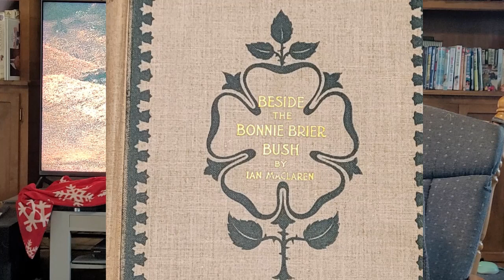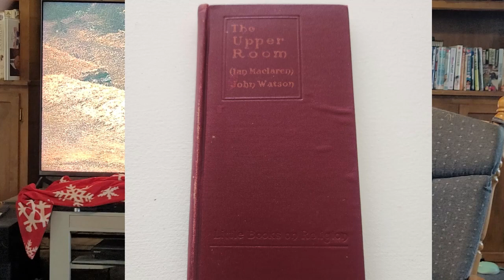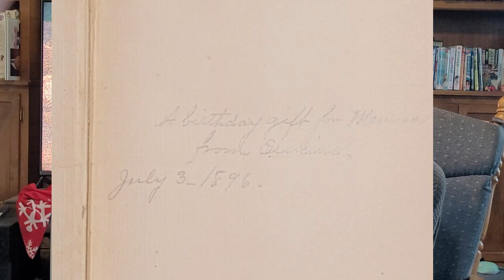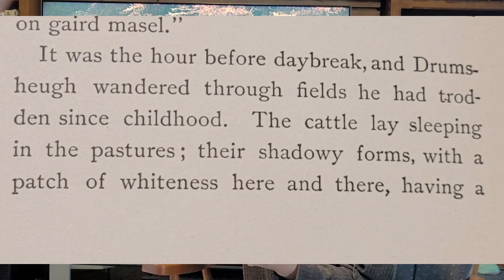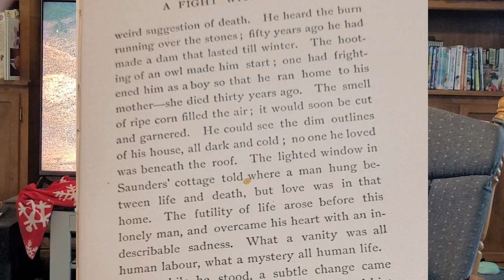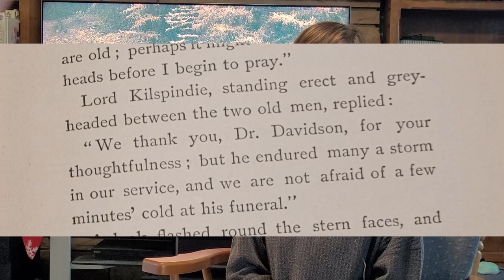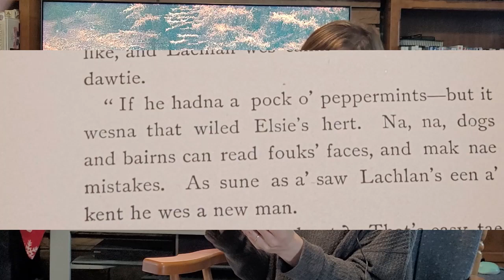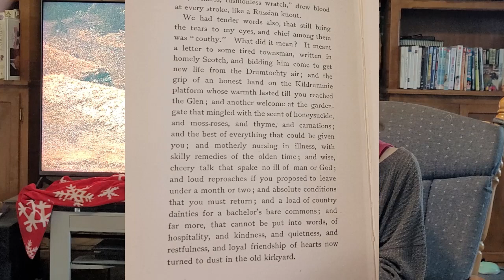The First Bestseller in American Novel History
I love exploring classic novels. There's something about a book from another time. It reminds me of a foreign film, in that you learn the differences between then and now; yet are amazed at how much there was then that really is no different at all from now.

This week, I bring to you the 19th century classic, Beside the Bonnie Brier Bush, written by Ian McLaren (I keep thinking it's "Beyond the Bonnie Brier Bush" and really hope I didn't call it that in the video!). This novel was so popular at its release that it topped the first-ever Publisher's Weekly best-seller list. It inspired a song (which I couldn't find), several stage plays, and a silent film, sadly lost to the ages. Join me as I give a review, a little information on the author, and read a few excerpts. And if you'd like to get a copy for yourself, there are many to be had through Ebay, Etsy, and Amazon (not sponsored, I just heartily recommend you give this a try).

Another excerpt read by someone else, if you're tired of listening to me (no surprise):